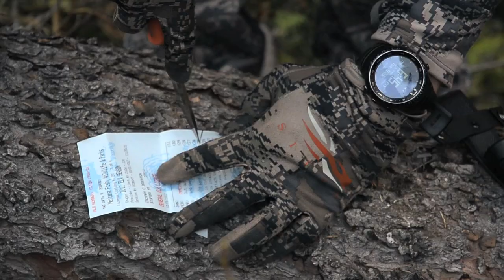AMBUSH - 2012 MT Archery Bull Elk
From the dry Breaks country to the dark timber of Northwest Montana, we search for the always elusive elk. Watch as two young men fill their elk tags during Montana's archery season.

This film premiered in this year's Hunting Film Tour and we look forward to bringing you more free hunting and fishing content in 2014.